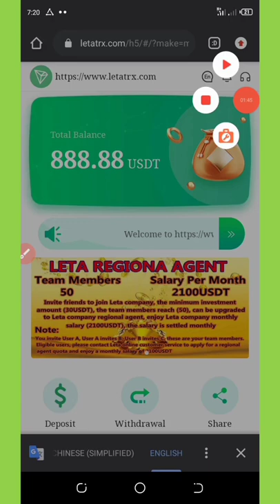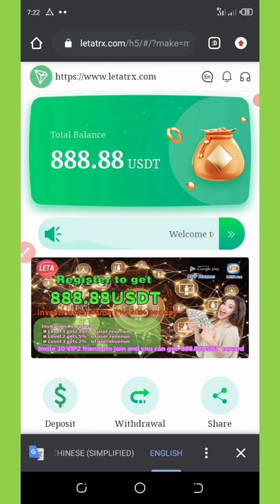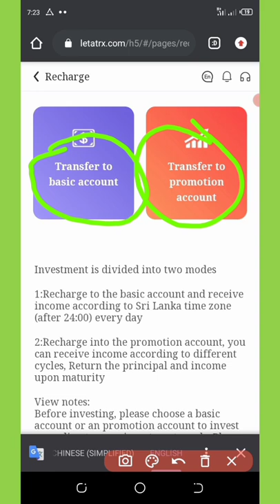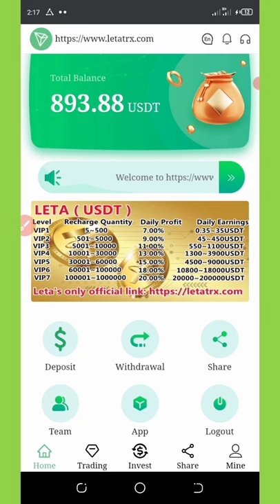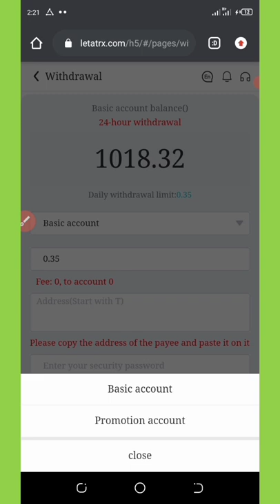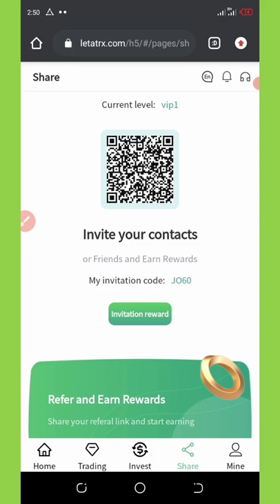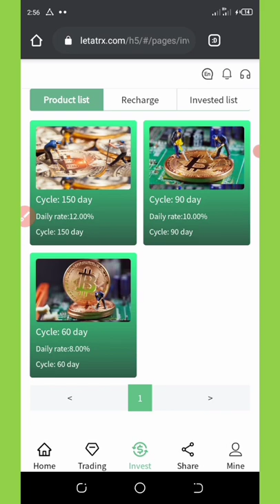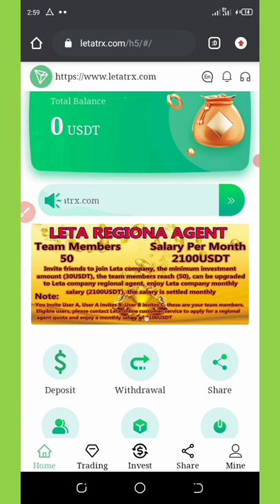The world's largest mining, registered to get 888 88USDT, the daily mining income is as high as 7%~2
★★★The latest LETA mine in 2022, the best time to invest★★★

After registration, you can get 888.88USDT experience coins. Daily mining income is as high as 7%~20%